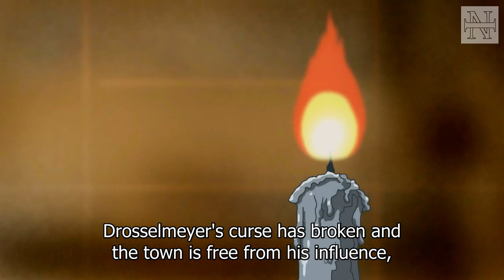Princess Tutu Zwei Episode 5 part2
Princess Tutu Zwei episode 5, part2/2 (no voice audio)

Stay updated on my blog (spoilers) where I share news and art of this project!

Spanish subs by: Mariana.11